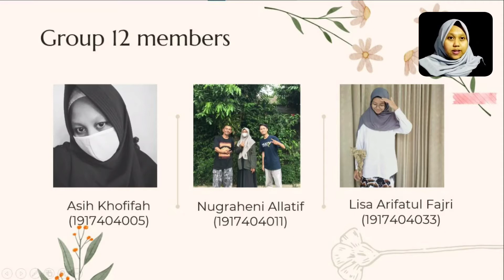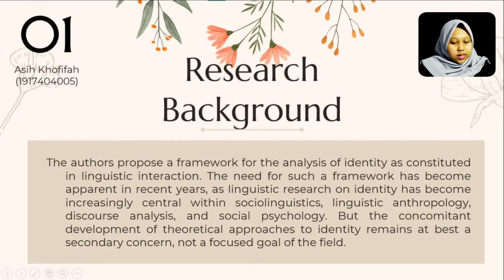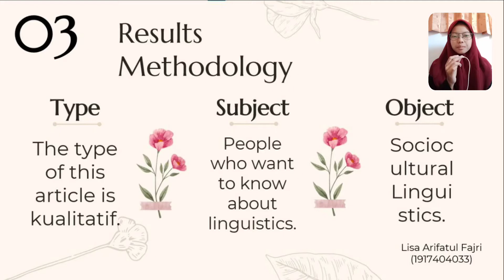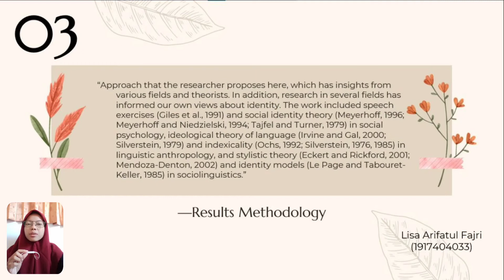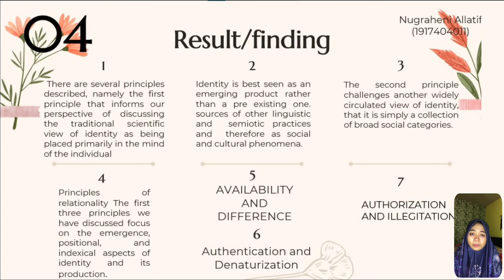Analysis of a Linguistic Article on Linguistics by Group 12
Introduction to Linguistic
Topic: Analysis of a Journal Article on Linguistic
Pengampu: Endang Sartika, S.Pd.i., M.A.

Group 12
Members:

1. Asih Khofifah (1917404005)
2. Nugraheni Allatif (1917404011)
3. Lisa Arifatul Fajri (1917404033)

Journal Article's Title = Identity and Interaction: A Sociocultural Linguistic Approach

We are apologize for all the mistakes, obstacles, and inconvenience.
Thank you for the attention, happy watching. Semoga bermanfaat.

Cheers,
Group 12